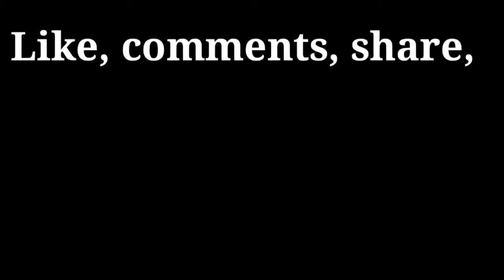SUZUKI MULTICAB HOW TO DIAGNOSED ENGINE LEAK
HOW TO REPLACE CAMSHAFT OIL SEAL
HOW TO DIAGNOSED ENGINE LEAK

SASAKYANG N  LUBOG SA BAHA

SHAWT AUT SA MGA KATRABAHO KO

Raymond mechanic TV